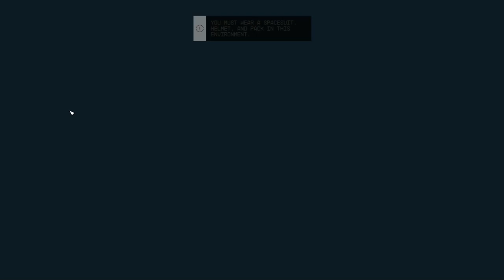Starfield: First Gameplay: Pirates: Gameplay; RTX 3060: i7; NVidia; RTX3060; 240Hz, No Commentary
First Gameplay
Second Mission: Pirates
Space Adventure
Good Graphics
Ultra Mode
RTX 3060
1080p
240Hz